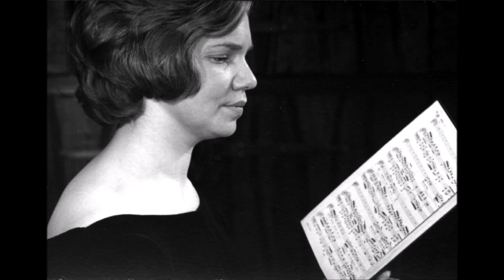Ria Bollen sings Bach arias (1974)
The alto sings two arias from J.S. Bach's "St. Matthew Passion" in this live recording from 1974.  Felix de Nobel conducts Royal Concertgebouw Orchestra.

I. "Du lieber Heiland du... Buß und Reu"    0:00
II. "Erbarme dich" (with Theo Olof, violin)    6:07